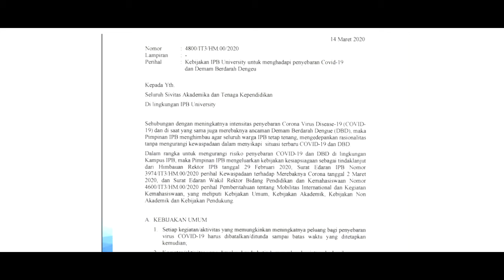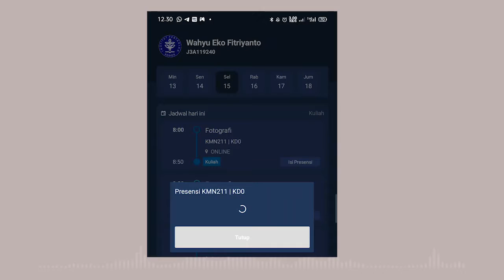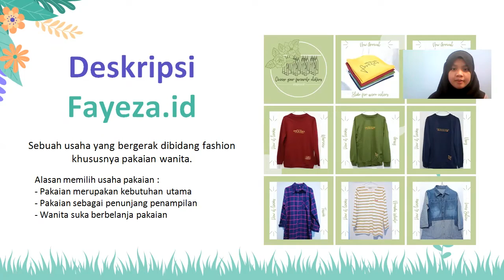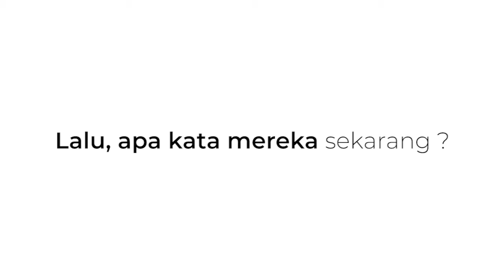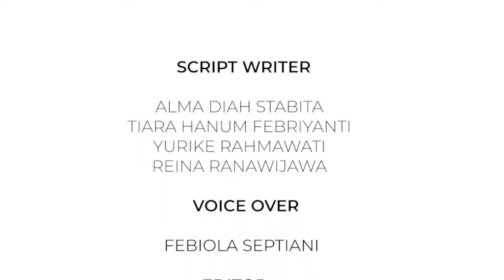DOCUMENTARY VIDEO OF 4TH DARING SEMESTER - KMN 56- SV IPB